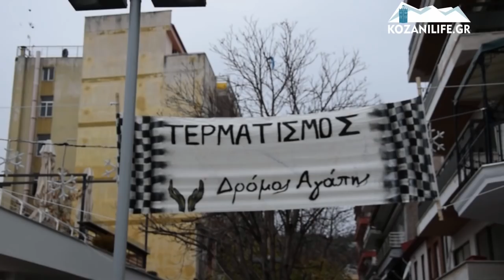Ο 2ος Δρόμος Αγάπης στην Κοζάνη με τη συμμετοχή πολλών μαθητών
22/12/2017